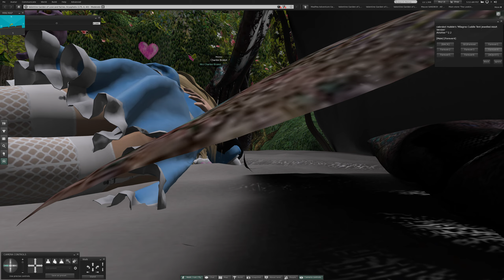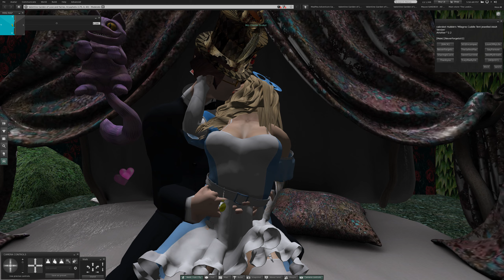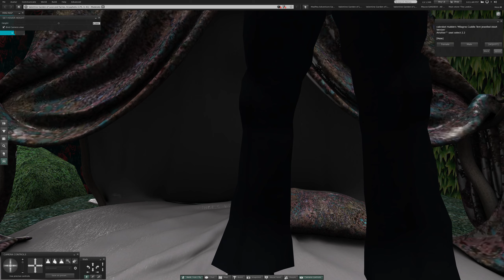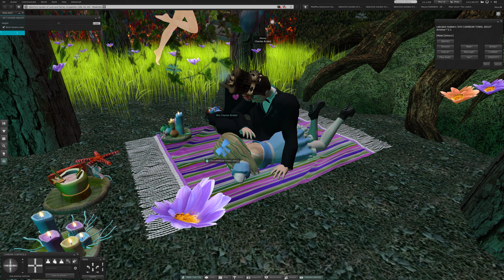1 Friday at Valentine Garden of Love and Fairies in Second Life